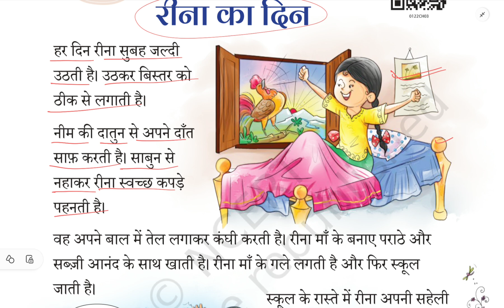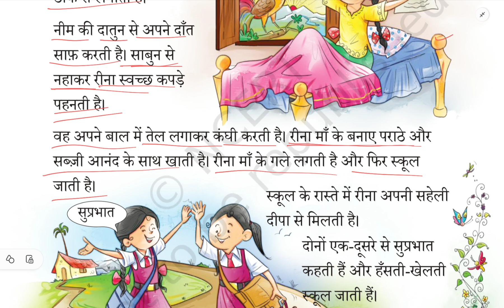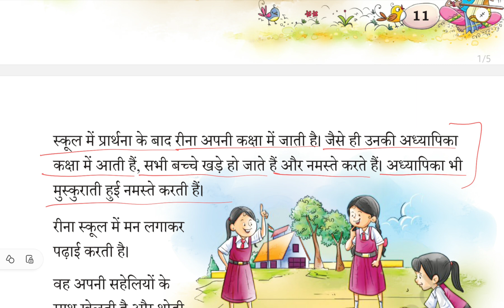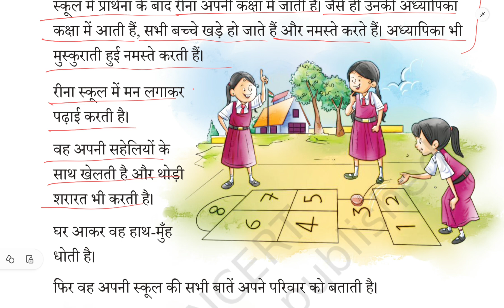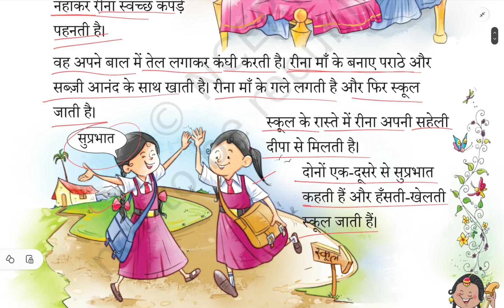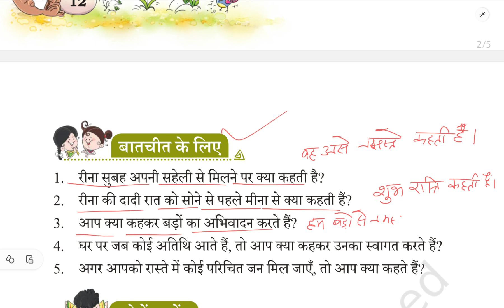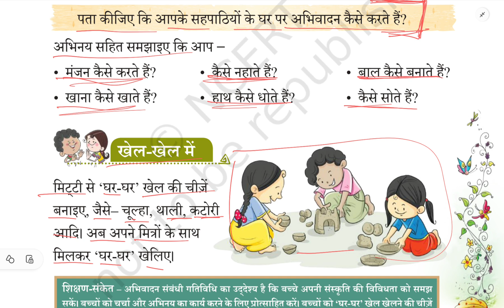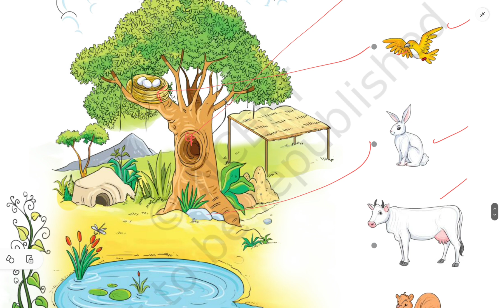रीना का दिन /कक्षा 1 /पठन और प्रश्नोत्तर /reena ka din